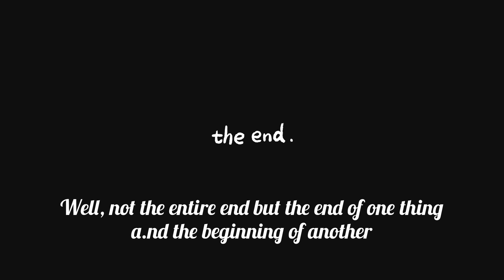I'm out!!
Sometimes we have to move on.
So much has happened since this time last year and the much awaited day has finally arrived!!